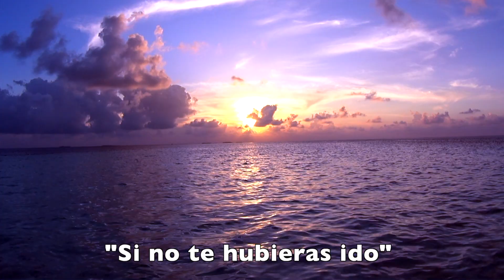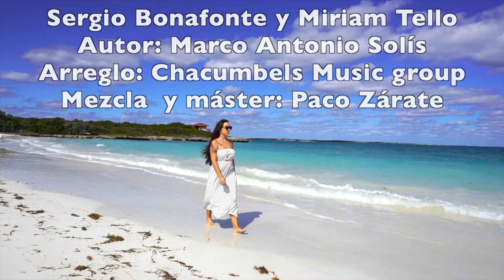Si no te hubieras ido. Sergio Bonafonte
“Si no te hubieras ido” es una canción originalmente compuesta por el cantautor mexicano Marco Antonio Solís la cual ha sido versionada por numerosos artistas. Os presento una versión de dicha canción con él videoclip grabado en Cuba. El arreglo ha sido realizado por Chacumbels Music group y la mezcla y el máster por Paco Zárate. En el videoclip han participado Miriam Tello, Yolanda Lorenzo, Beatriz Durán, Tania González y Yelena Infantes.

Letra (Marco Antonio Solís):

Te extraño más que nunca y no sé qué hacer
Despierto y te recuerdo al amanecer
Espera otro día por vivir sin ti
El espejo no miente, me veo tan diferente
Me haces falta tú

La gente pasa y pasa siempre tan igual
El ritmo de la vida me parece mal
Era tan diferente cuando estabas tú
Sí que era diferente cuando estabas tú

No hay nada más difícil que vivir sin ti
Sufriendo en la espera de verte llegar
El frío de mi cuerpo pregunta por ti
Y no sé dónde estás
Si no te hubieras ido, sería tan feliz